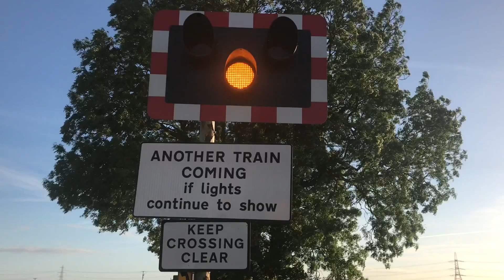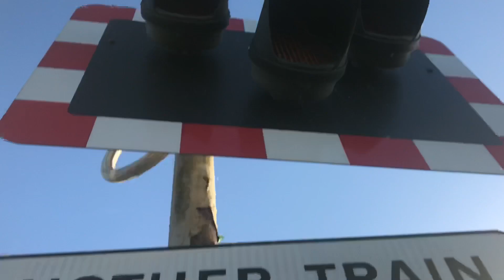*New Alarm* Great Hale Drove No. 2 Level Crossing (11/09/19)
Do not reuse any of my videos without permission.